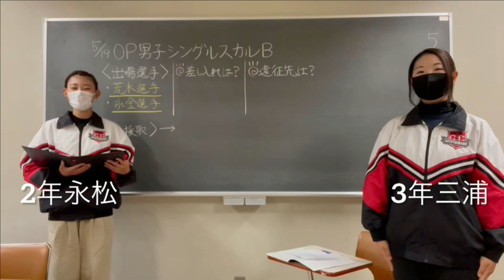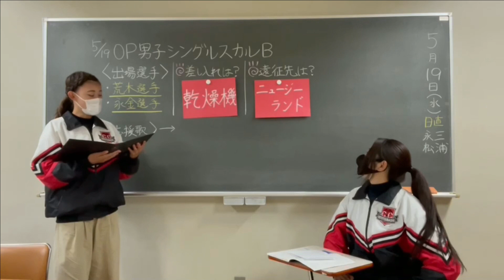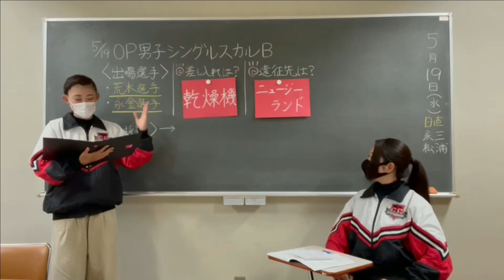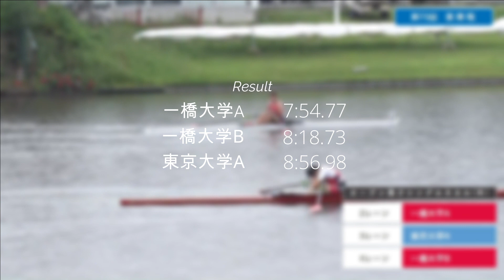【2021商東戦】OPM1xB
▼新歓PVはこちら

一橋大学ボート部では2021年、共に
「未経験から学生日本一」に挑戦する選手、マネージャーを募集しています。
新歓イベントや入部に関する情報は、下記SNSをご覧ください。

ｰｰｰｰｰｰｰｰｰｰｰｰｰｰｰｰｰｰｰｰｰｰｰｰｰｰｰｰｰｰｰｰｰｰ
・2021新歓情報まとめ

ｰｰｰｰｰｰｰｰｰｰｰｰｰｰｰｰｰｰｰｰｰｰｰｰｰｰｰｰｰｰｰｰｰｰ